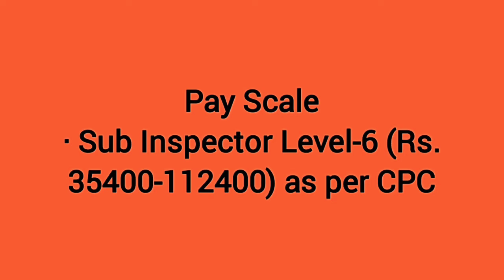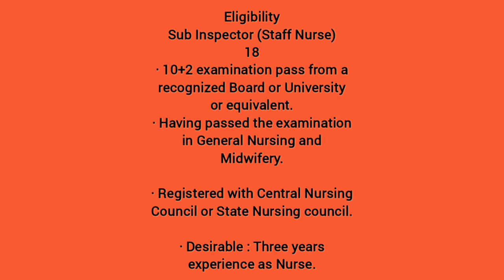ITBP SI Staff Nurse New Upcoming Recruitment | Royal Foji!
नमस्कार 🙏 दोस्तों स्वागत है आपका ROYAL FOJI यूट्यूब चैनल पर,

Welcome to Royal Foji Telegram Group 🙏.

                                    __Royal_Foji__